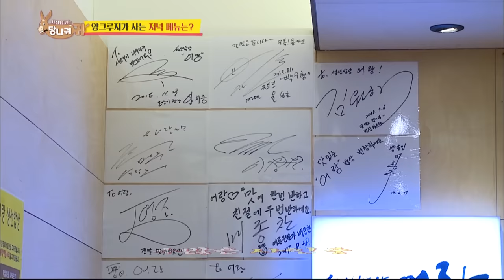All eyes on Dongeun’s Mukbang [Boss in the Mirror/ENG, IND, CHN/2020.05.07]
▶Full Episodes